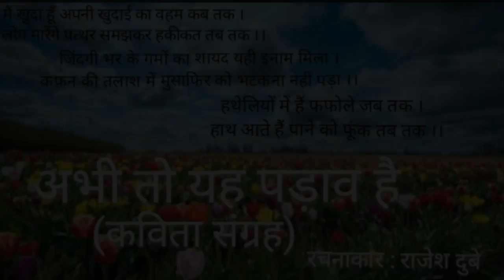फफोले ...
Abhi to yah padav hai ..

Poem written by  shri Rajesh Dubeay ...

Poem recited by beautiful diva
Ms. NAMRATA RATHOD